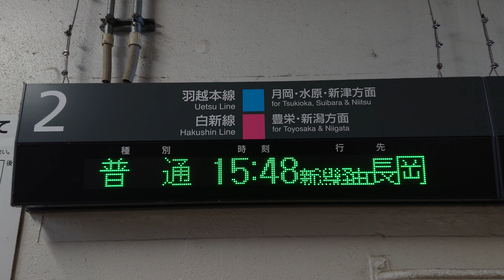【更新後】新発田駅 羽越 ／ 白新線 2番線 地下通路 発車標（4K）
サイン板：羽越本線　月岡・水原・新津 方面 ／ 白新線　豊栄・新津 方面